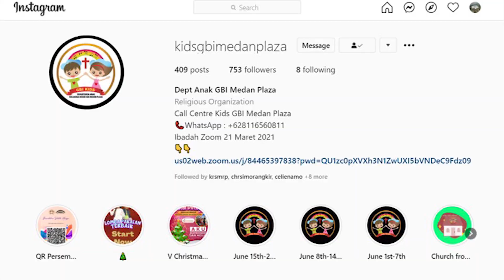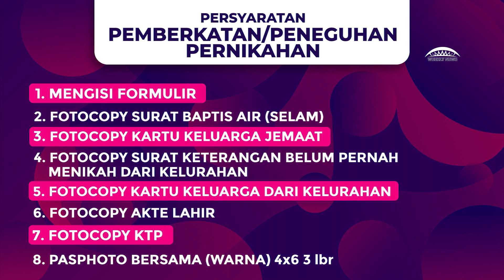Warta Tambahan Keluarga Besar GBI Medan Plaza, 23 Mei 2021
Host :
Sri Dewi